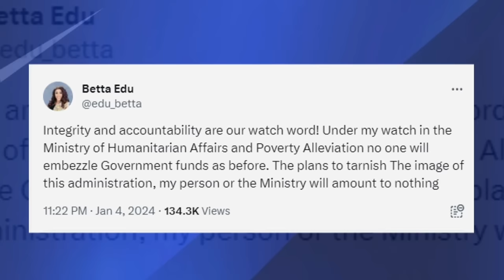Tinubu Suspends Minister Of Humanitarian Affairs From Office Over Alleged N585 Million Fraud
The administration of President Bola Tinubu is battling its first integrity test over graft. But the President is showing signs of decisiveness in dealing with the 585 million naira fraud allegation at the Ministry of Humanitarian Affairs and Poverty Alleviation. President Tinubu has suspended the Minister, Betta Edu from office with immediate effect. The President further directed the Economic and Financial Crimes Commission, EFCC to conduct a thorough investigation into financial infractions at the Ministry and other agencies. But before we go into the discussion, let's have the take of the Vice Chancellor of Usman Dan Fodio, University, Sokoto, Lawal Suleiman Bilbis.